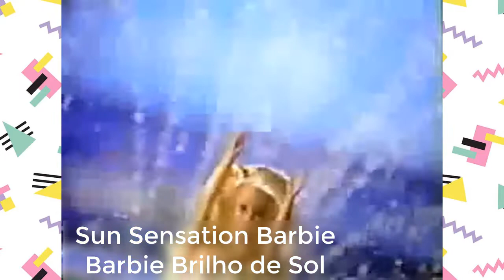Lote de Barbies 80's e 90s raras! | Second hand doll haul